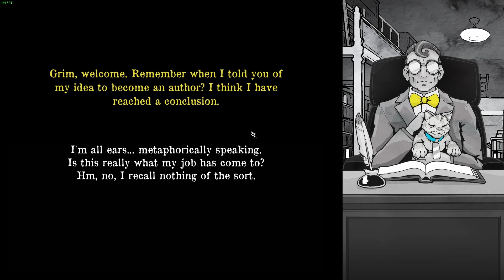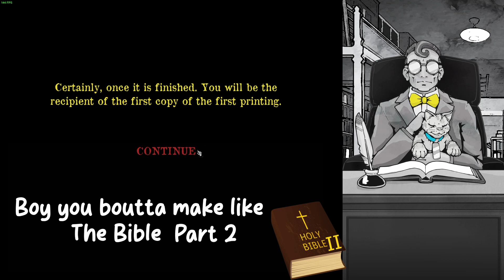Journey to the Plague Mask| Death&Taxes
Hi hi,  this lets play, that will contain a lot of interesting things, like antiques, the bible pt2 and the long awaited plague mask

Twitter(X): @ itssovereign517